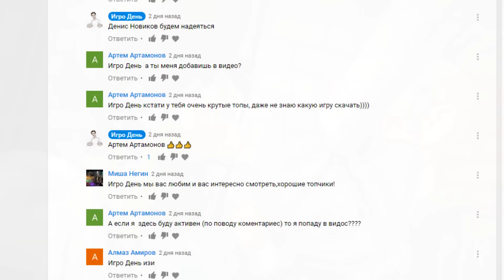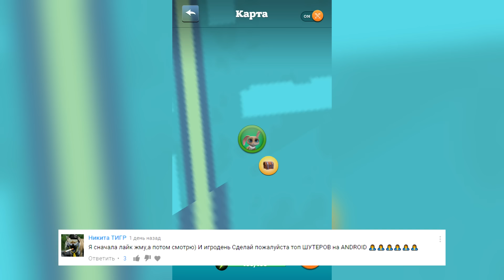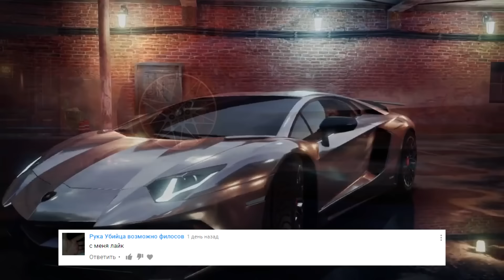ИГРОВОЙ ANDROID ФРЕШ#109 | ТОП 10 ЛУЧШИХ ИГР ДЛЯ ANDROID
Промо коды от VR 5D VIDEO PRO:
6GSA8ZHV8Z87UV980VV7VC2
YXKX4W0H0BDAQPLCWFGQPR6
MXB543B31GCNJQQ11KZ8SCX
0KTHMTFEK4J9846HR0475DD
ESF726XY152BA264BYXCDAG
UZAYBDQQVGVC2Z0SFQW4H28
9MU3E6EEL9LCMCV2LCUX233
A2VRRQXCXUXMFQJQ6VKUSAB
1BNDPQ1HC9MRMXYYNGR4G95
VD1ZLGHTZS4D3YGZU3592UR
P255Q75XK3MF8WC4JMAXCFD
8YC42567DCCD49MLQZ8YRXT
ADXU7193KS9VPANE6GF26HF
3LPA3AXN6WJYG066ZTJV4V1
GD11RM1EA4GEQ9W3ELG3MLA
6PGDH4BN4MRJ1V3W3D2NR1G
9DN34QW4SKAZVKG378L32HV
TK6N2X60BPPPH9MCW9630Q5
NCPHXFXFXYLL0XEDRL8F3FS
S3KVXY4J3A6UX7EDJQWJH66